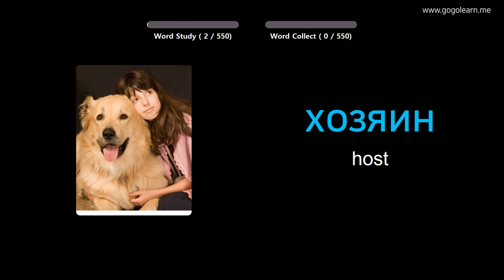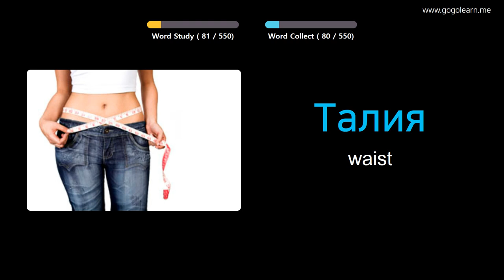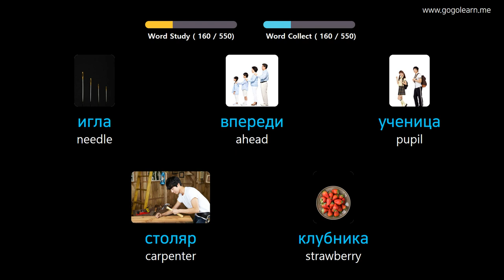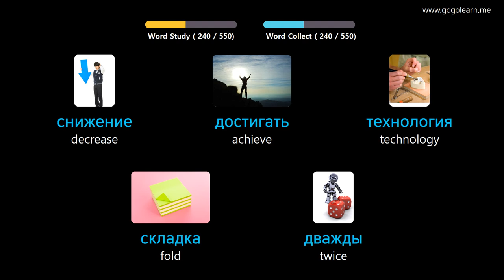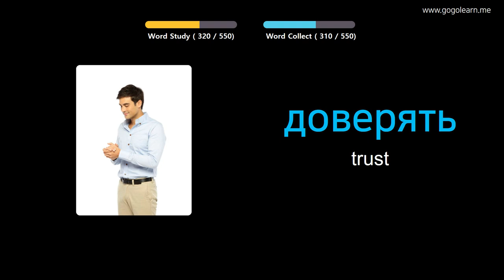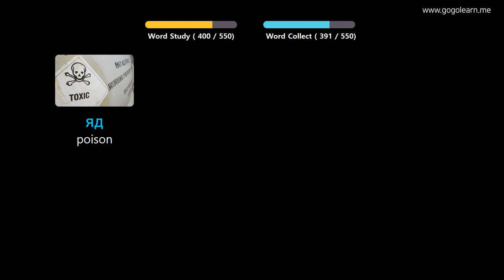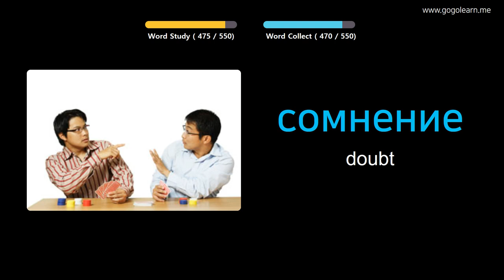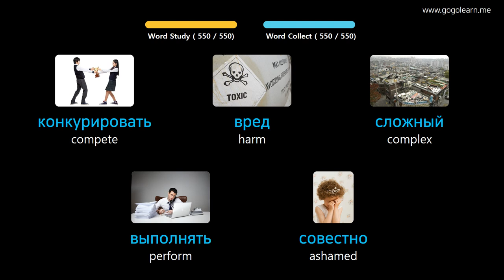Learn Russian Through Pictures |Russian Vocabulary Basic Middle School | Golearn